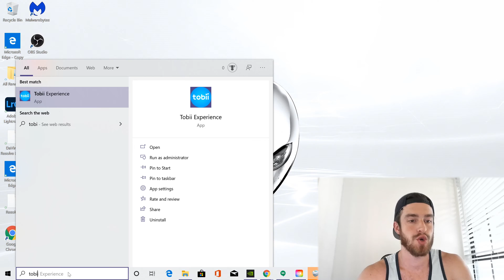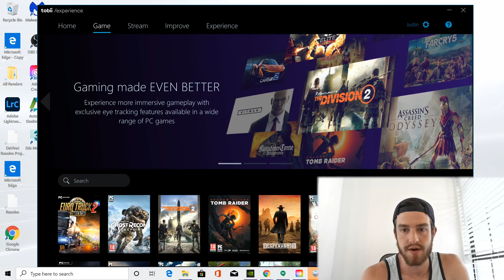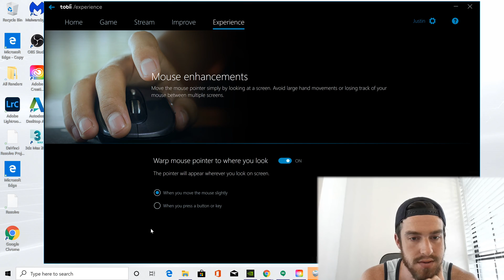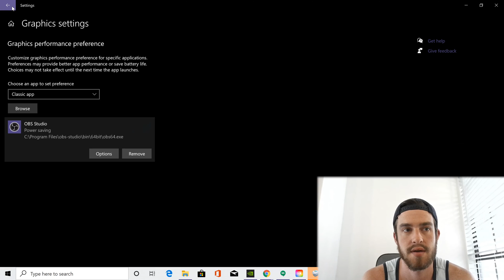Tobii Eye Tracking Technology Review | I HAD NO IDEA COMPUTERS COULD DO THIS!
The Tobii Eye Tracking Technology is revolutionary technology! Is it worth the extra money though? Find out in our walkthrough review! With this tech you can look at an icon and slightly touch your mouse and your pointer will snap to that. Where you look your mouse will look also! I was extremely impressed with the accuracy! Check out my unboxing of the Alienware M17 R3 Gaming laptop as well!

You can add this technology to your setup as an add-on as well!
Tobii Eye Tracker add-on technology

UPDATE:
Just to cover my bases and make sure I'm completely compliant, these giveaways are available for EVERYONE! Nothing is technically required by you. That's why it's hard for me to select you as a winner if you haven't done one of those things.